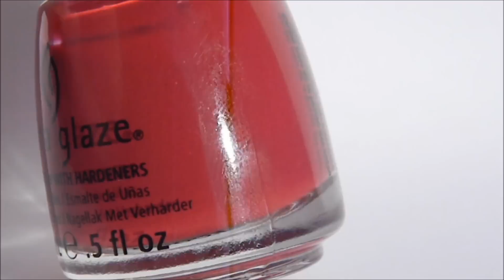Selection 10 vernis pour noel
Video pour présenter 10 vernis de fête. 10 idées de vernis pour noël ou le jour de l'an avec de la paillette, du laqué, de la couleur, du doré, du givré etc etc etc =)
↓↓↓ INFOS VIDEO ↓↓↓

Les vernis :
♥ OPI - Gone gonzo ! (acheté a Sephora, peut etre ^^ ...)
♥ Flormar - n°392 (acheté dans un magasin Flormar)
♥ Essie - 243 Beyond cozy (acheté a Monoprix)
♥ Zoya - Ivanka (acheté sur le net je ne sais plus quel site ^^)
♥ China Glaze - 182 Ruby pumps (acheté il y a longtemps sur le site 8ty8
♥ Mini Hello Kitty - Pearly (acheté chez Douglas)
♥ Mavala - 226 Sparkling red (acheté aux galeries lafayette)

CODES PROMO :
Lm cosmetic : 5% avec le code "CHERRY5"
Adnails : 5% avec le code "CHERRYNA"
Cquepournous : 10% avec le code "Cherrynail"

Je filme avec mon appareil Nikon Coolpix L110
Logiciel de montage : windows live movie maker

Si vous avez une question vous pouvez regarder si la réponse n'est pas déjà dans la FAQ de mon blog

Musique : Josh woodward - Memorized (licence CreativeCommons attribution, site : jamendo)

♥ CHERRY BISOUS ♥